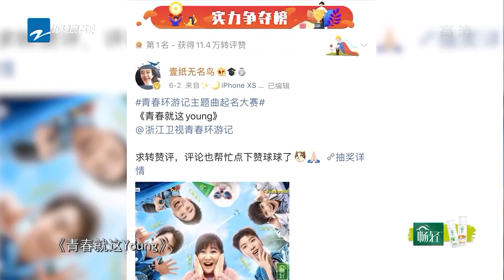【青环3开播了吗】郎朗 周深 成“高质量组合” 范丞丞 贾玲 合体跳舞！★爱豆星日常★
【今天青环3开播了吗】
等待的日子总是漫长的，让我们一起回顾春游家族的欢乐旅程吧~